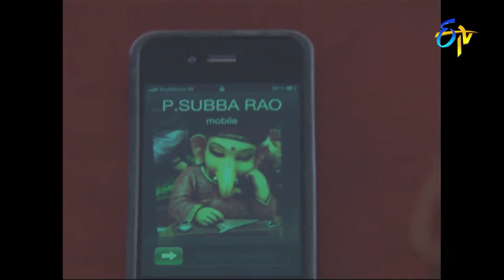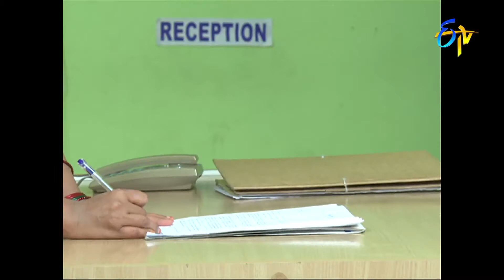Hrudayam - Episod No - 98